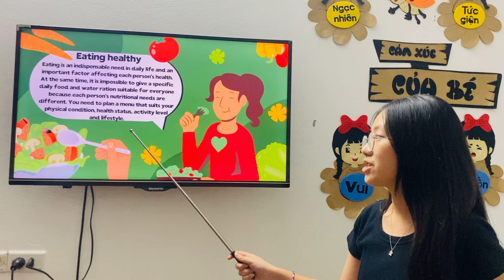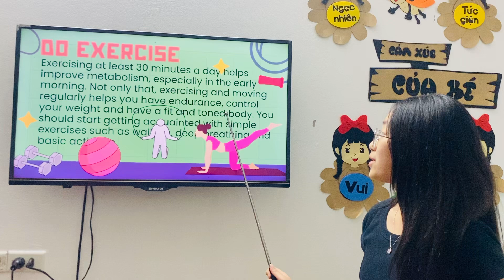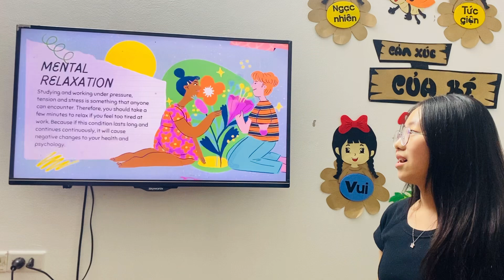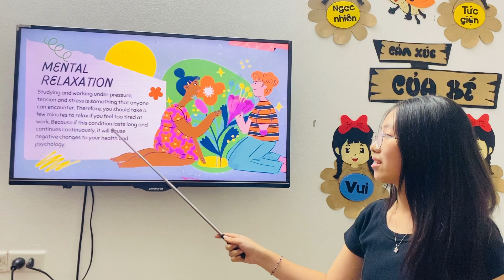Trà My- Windy B2- Speaking test tháng 8/2024